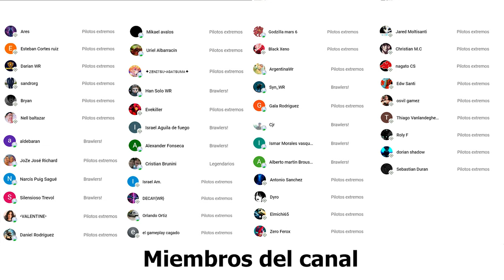PROBAMOS AL NUEVO TITAN MULER CON HABILIDAD DASH War Robots Test Server